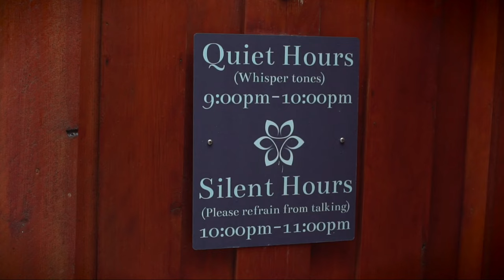Welcome to the Everett House Community Healing Center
An Everett House tour of our spa, along with information about what to expect on a visit along with our rules and policies.